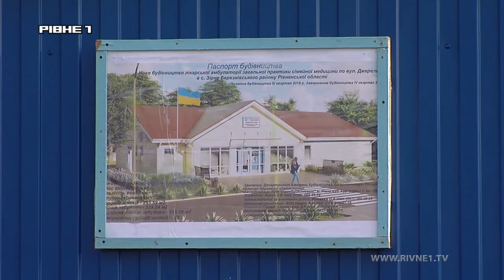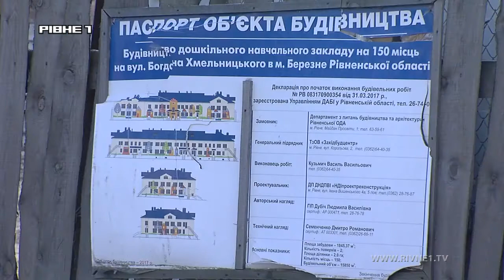Коли у Березнівському районі відкриють амбулаторію та садочок?